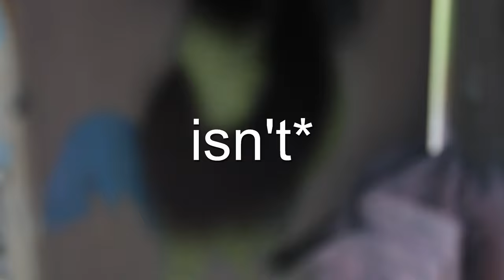100% cohesive vlog (1)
this is literally the content ever on YouTube.